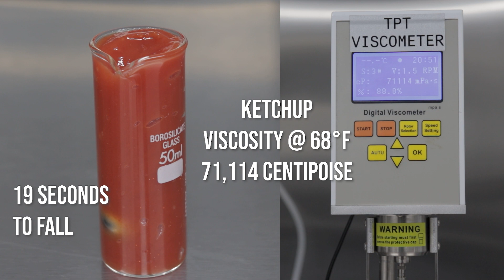Ketchup vs Glycerin Viscosity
Today we test the various viscosities of ketchup, glycerin, and water with a steel ball.